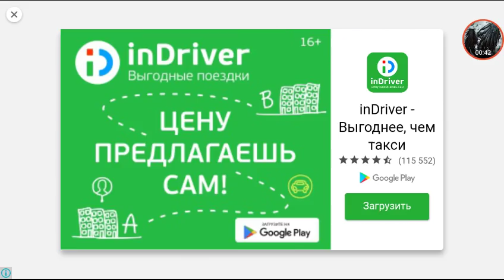Disaster Will Strike 2 Level 71, 72, 73 (Puzzel Battle)